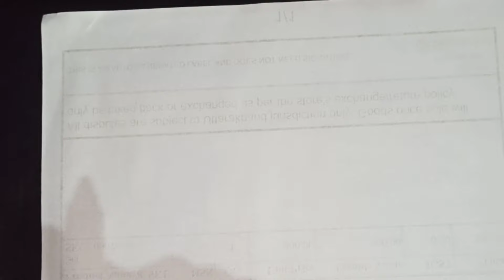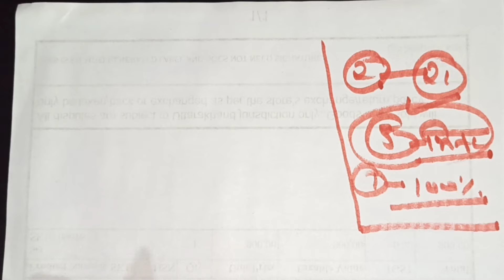अल्लाह के ये 2 नाम पढ़ते ही फौरन उसकी Call आएगी | जिसको भी चाहते हो वो आपके प्यार में बेचैन हो जाएगा